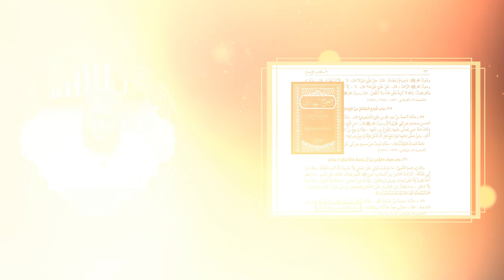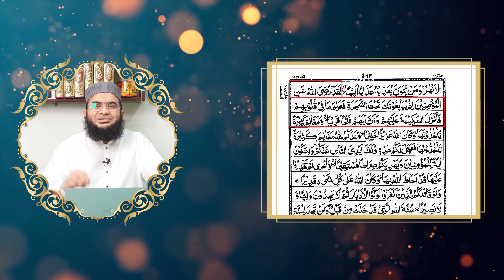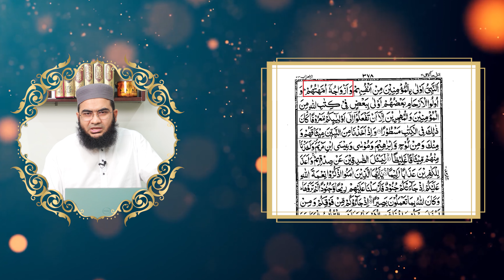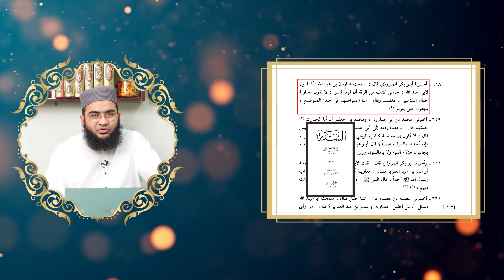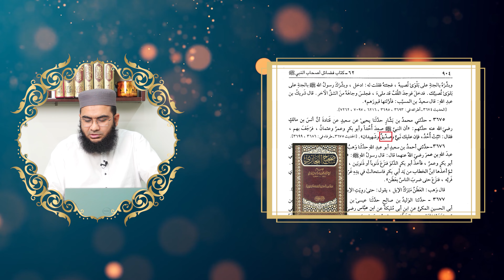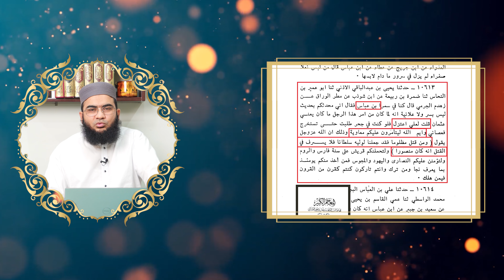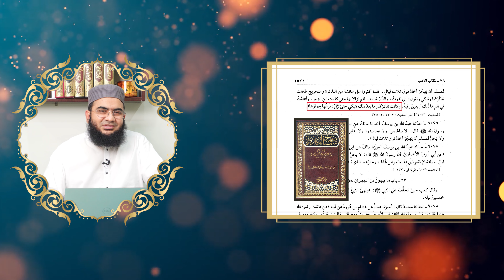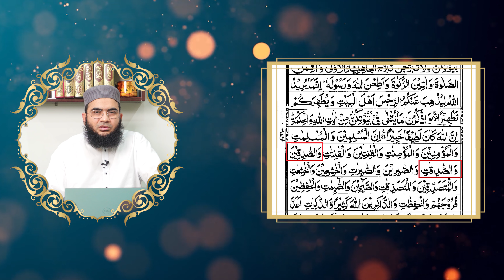Tanzeho Khal ul Momineen Hazrat Muavia R.A Part2 | Hafiz Abu Yahya NoorPuri | Islah Media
Our Facebook Pages:
Islah Media:

Our Twitter Accounts:
Islah Media: